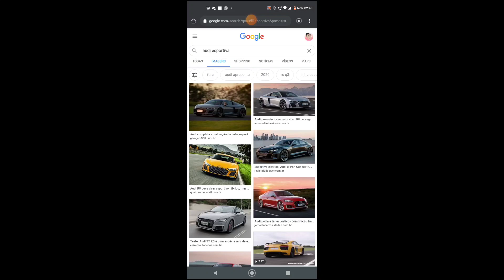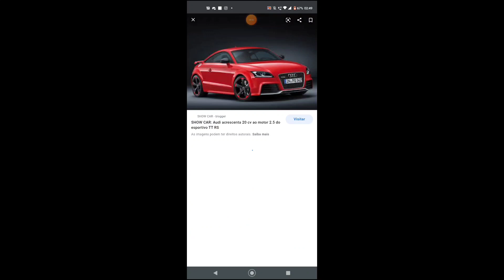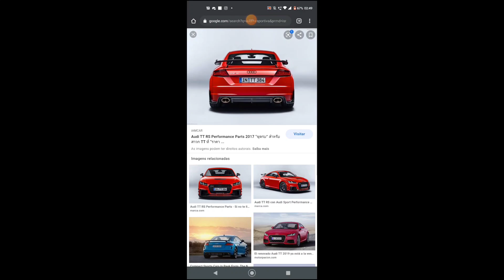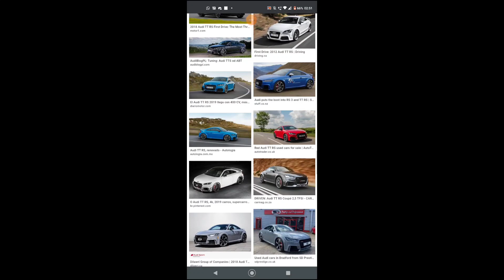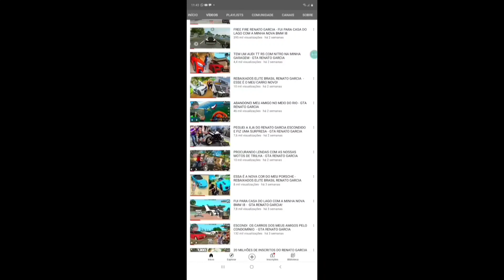elite x STREET RACER ! AUDI TT RS